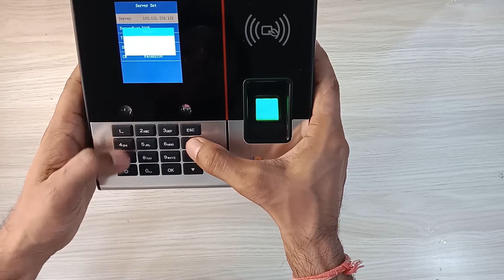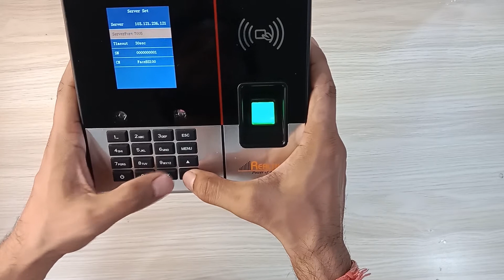Connect Realtime T-52f+ in cloud software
Product Training and software Traing for all Realtime Customer and partner